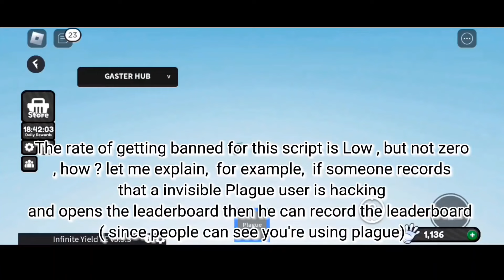🔥Slap Battles Alchemist glove get badge + trolling a bit 《script in comments 》 🔥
🔥 Sup , guys today I'm showcasing the Alchemist badge script like you can see in the video ,  script is on comments and don't forget to leave a like and sub if possible  , credits to me and giangmc 🔥